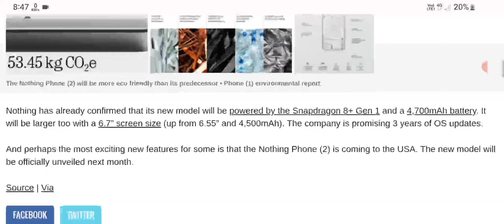The Nothing Phone (2) will be made in India